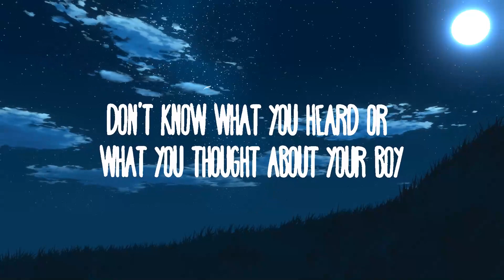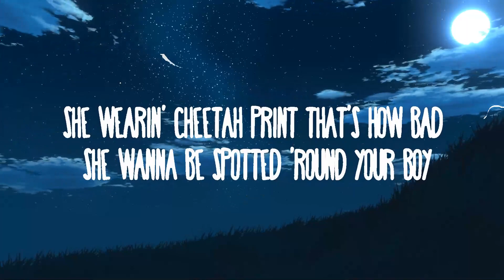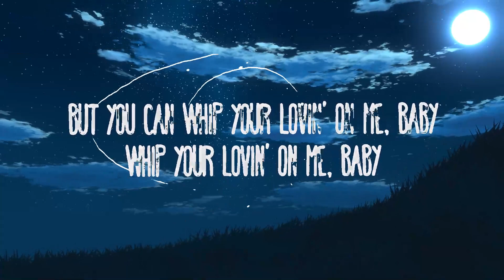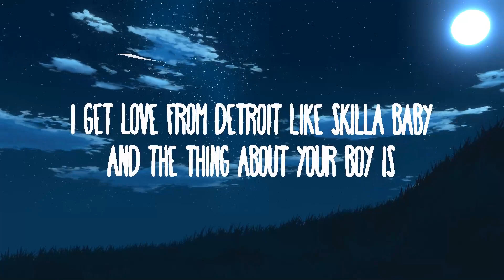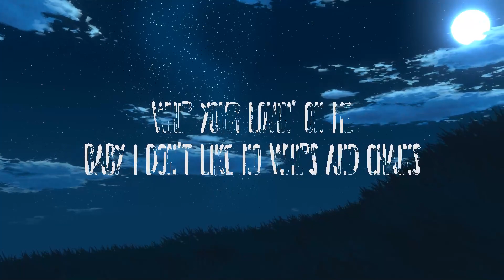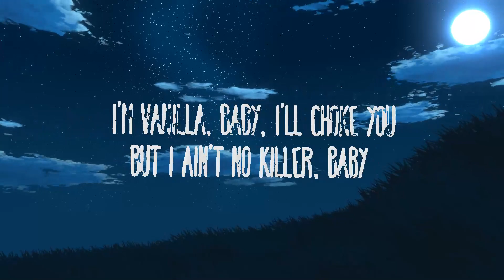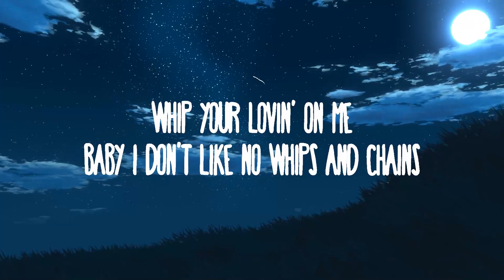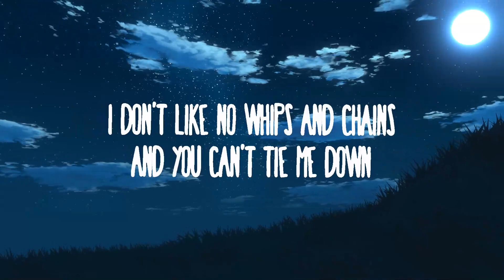Jack Harlow - Lovin On Me | House Music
(Lyrics):
[chorus]
i don't like no whips and chains
baby, you can't tie me down

[post-chorus]
i'm vanilla, baby, i'll choke you,
but i ain't no killer baby
she 28, tellin' me i'm still a baby
i get love from detroit like skilla baby

[verse 1]
young j-a-c-k, ak, ayy rico, life suave
young henrique, speak in aa-k-a, she's a alpha
but not around your boy,
she get quiet around your boy, hold on
don't know what you heard of
or what you thought about your boy?
but they lied about your boy, goin' dumb, gettin' some
and they all about your boy
she wearin' cheetah print,
that's a bet she gon' be spottin' around your boy

[chorus]
baby, you can't tie mе down

[post-chorus]
but i ain't no killеr baby

[verse 2]
young m-i-s-s-o-n-a-r-y
you sharp like barb-wired then she got archived
gotta keep it short with a bitch or a
all the girls in the barricade, ayy
all the girls that been waitin' all day,
let your tongue hang out
fuck everythjng, ayy
if you came with a man
let go of his hand
everybody in they seat, kickin' up they feet,
stand up and dance

[post-chorus]
i'm vanilla, baby, i'll choke you, but i ain't no killer baby